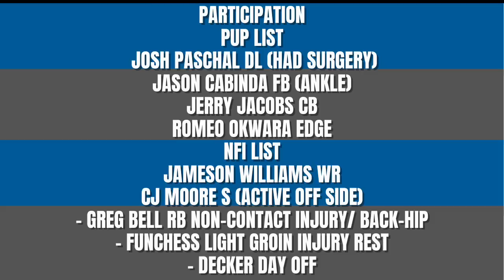Lions Training Camp Day 4 From Camp: Meeting Sheila Hamp & Brad Holmes! Takeaways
Detroit Lions Training Camp is here! DoseOfDion 2.0 breaks down the takeaways from day 4 of Lions Training Camp. This was one of coolest Lions events I've been to.

or ftfn follow on instagram, twitch

Music credit to creators and Theprogrammersmuzik and gregor3 and b.godl